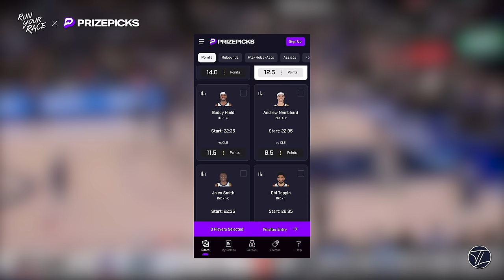Tyler Relph | Training Julius Randle, Derrick Rose, Big East, Living with Regret | Run Your Race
0:00 - Welcoming Tyler to the show
2:00 - The love for Basketball
7:00 - Five Star Camps and National Competition
12:30 - Committing to West Virgina
17:24 - Living with Doubt and Playing Uconn
24:10 - St Bonaventure and Jameer Nelson
27:00 - Impact of Good Coaching
32:10 - The Transition from Pro to Trainer
38:40 - Training Amar’e Stoudemire
41:10 - Tyler’s Client List
43:10 - Working with Julius
52:40 - Allowing Guys to use their imagination
58:20 - Advice to future Trainers and the Community
1:01:00 - Teaching Concepts